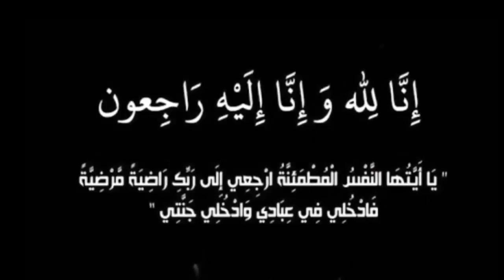عـاااجل: وفـا ة فنان مشهورجدا منذ قليل عن عمر ناهز 67 عام بشكل مـفاجـئ وسط حـز ن اسرته والنجوم